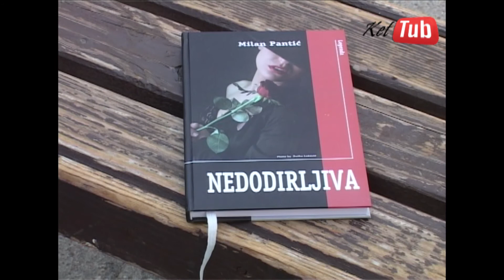Književno veče Milana Pantića knjiga Nedodirljiva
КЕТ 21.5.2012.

novinarka: Valentina Mirosavljev
kamera i montaža: Slobodan Vasiljev